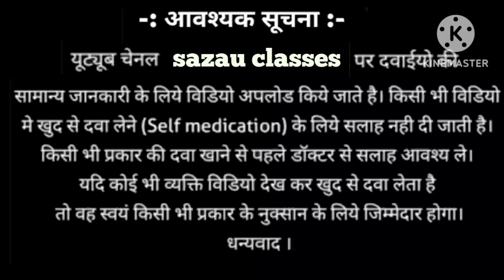सूजन को कम करने की best medicine //trypsin chymotrypsin tablet,dose ,brand name or side effects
hello 👋 friends aap subhi ka mere YouTube channel mein swagat hai

💥friends Aaj humne Jana tablate trypsin chymotrypsin ke baare mein

🌟what is uses
🌟what is brand name
🌟what is side effects

in subko humne detailed mein jana

💥friends agr aapko mere ye YouTube videos pasand aaye to like kijiye

💥comment kijiyega

💥video ko jyada se jyada share kijiyega

Mera channel hai

:agr aapko खुजली और इचिंग ke baare mein video

ke liye

:agr friends kisi women /girl ke period sahi nhi

es video mein Jane kase unh theek Kiya jata hai

:vajan badane ke Kiya Kiya khaye janne ke liye

baidyanath syrup ke baare mein janne ke liye

zandupanpharistha syrup ke bare janne ke liye

yaha click kre